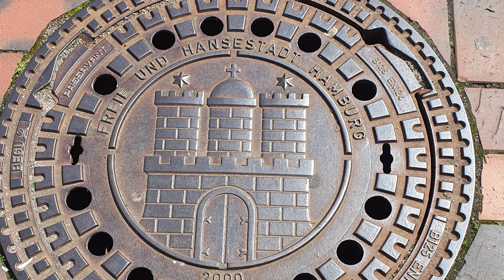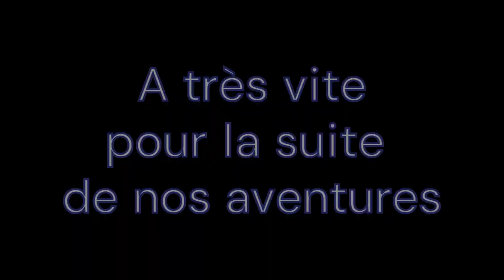RoadTrip Danemark épisode#02🇩🇪 Allemagne "Hambourg"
Voici dans cette nouvelle vidéo la suite de notre road trip direction le Danemark.
Nous visitons Hambourg, la ville et le port.